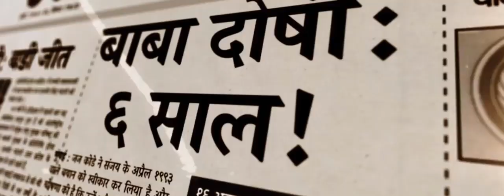Sanju Mangalsutra Kaha Hain - Dialogues 3 | Ranbir Kapoor & Sonam Kapoor | Sanju (2018)